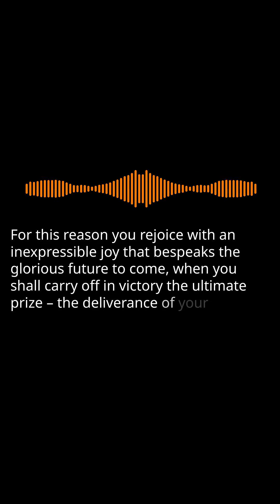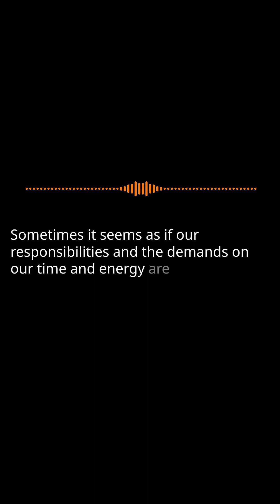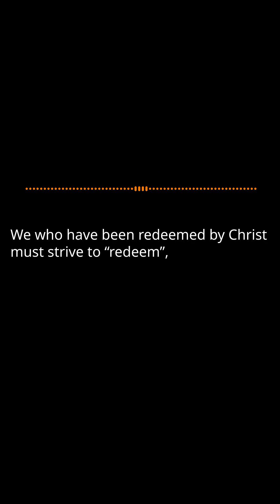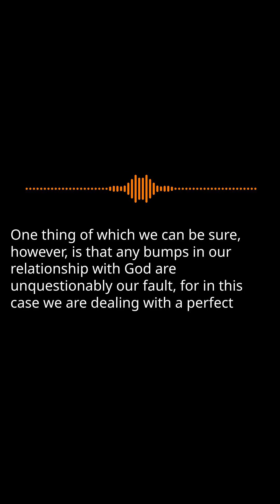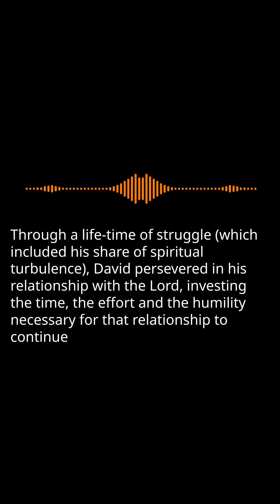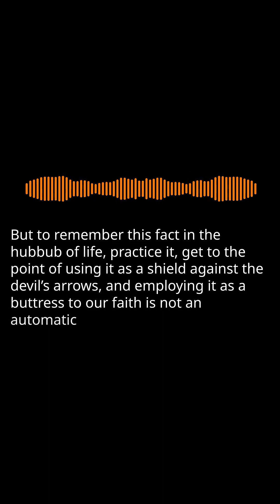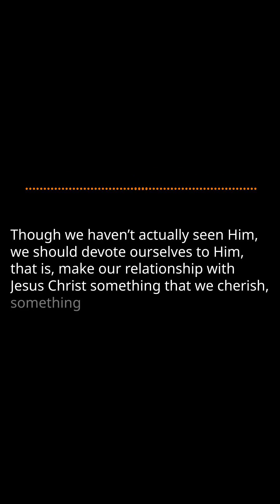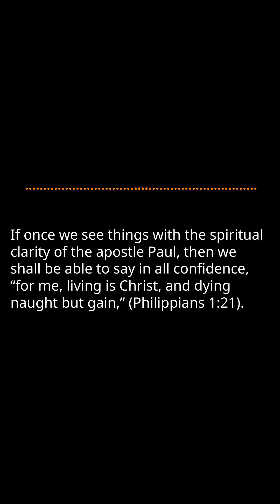Peter 23: Seeing with Faith